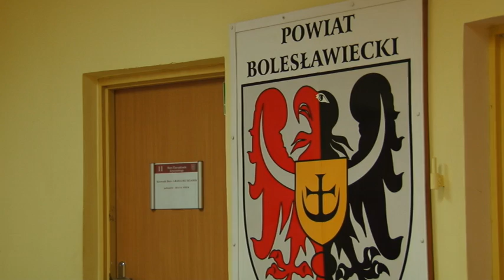Okrąglak czynny na okrągło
Słynny bolesławiecki okrąglak zostaje we władaniu powiatu. Zaniechano pomysłu jego sprzedaży. Zmienią się tylko lokatorzy. Kiedy go budowano, a było to w latach 70. ubiegłego wieku, nikt nawet nie myślał o udogodnieniach dla niepełnosprawnych. Teraz powiat zainwestuje i osoby, które poruszają się z trudem, będą mogły swobodnie do okrąglaka wjeżdżać i wyjeżdżać.